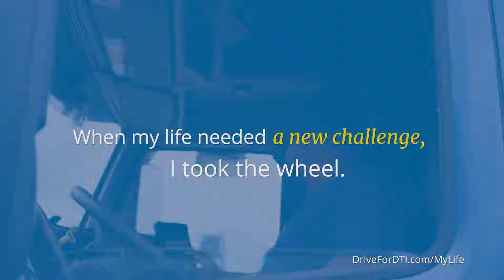Why I drive for Dot Transportation - Josh (30)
Tired of making his living working long hours in a factory, Josh decided to pursue a childhood dream and take the wheel of a big rig. He enrolled in Dot Transportation's driving school and hasn't looked back since.